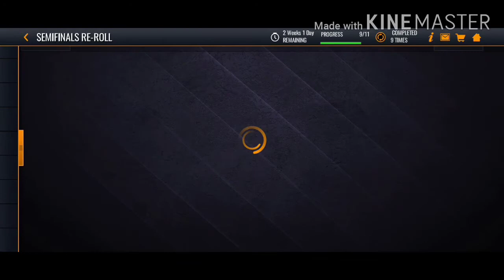NBA LIVE MOBILE, BUT IF I PULL A 107, THE VIDEO ENDS.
NBA LIVE MOBILE, BUT IF I PULL A 107 FROM THE SEMIFINALS RE-ROLL SETS, THE VIDEO ENDS.